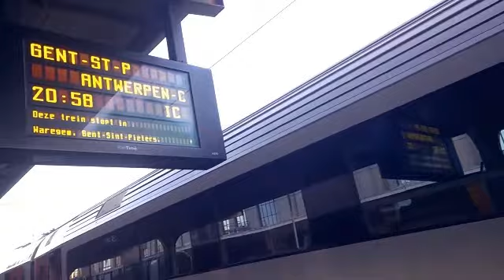Berlin 16/06 - 19/06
All videos that I made co.bined with a cheap phone movie editor. Didn't caption the best moments tho :)